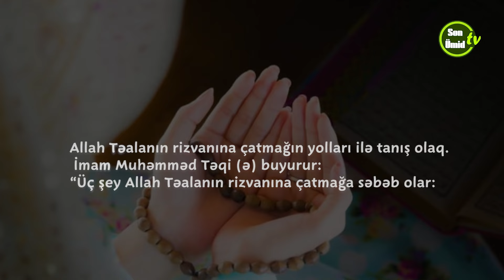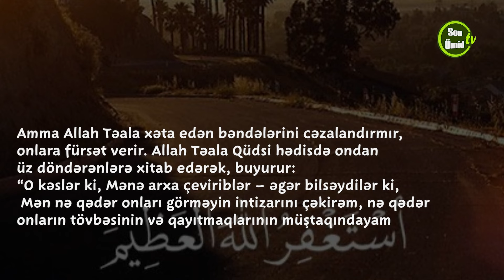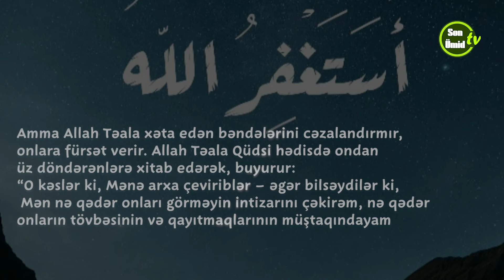Allahın günahkar bəndələrinə olan məhəbbəti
İnsan gərək heç zaman Uca Allahın qarşısında olduğunu unutmasın. Rəhmətlik İmam (r) bu barədə buyurur: "Bilin ki, sizin diliniz, sizin qəlbiniz, sizin gözünüz, sizin qulağınız Allahın hüzurundadır. Aləm – Allahın dərgahıdır. Allahın dərgahında Allahın günahını etməyin. Allahın dərgahında batil və fani şeylər üçün bir-birinizlə dava etməyin. Allah üçün iş görün. Allah üçün irəli gedin!". (Tebyan)
Allah Təalanın rizvanına çatmağın yolları ilə tanış olaq. İmam Muhəmməd Təqi (ə) buyurur: "Üç şey Allah Təalanın rizvanına çatmağa səbəb olar:
1. Günah və xatalara görə çoxlu istiğfar etmək və peşmançılıq göstərmək.
2. Təvazö əhli olmaq.
3. Sədəqə vermək və çoxlu xeyir işlər yerinə yetirmək".
Allaha itaət etmək – insanın hər iki dünyada izzətli olmasına səbəb olur.
Həzrət Peyğəmbər (s) buyurur: "Sizin Allahınız hər gün buyurar: "Mən – əziz və dəyərliyəm. Hər kim iki dünyanın izzətini istəyirsə, gərək Əziz Allaha itaət etsin"". (Tebyan)
Amma Allah Təala xəta edən bəndələrini cəzalandırmır, onlara fürsət verir. Allah Təala Qüdsi hədisdə ondan üz döndərənlərə xitab edərək, buyurur: "O kəslər ki, Mənə arxa çeviriblər – əgər bilsəydilər ki, Mən nə qədər onları görməyin intizarını çəkirəm, nə qədər onların tövbəsinin və qayıtmaqlarının müştaqındayam – hər an Mənə qarşı olan şövqdən can verərdilər. Bədənlərində olan bəndləri mənə olan eşqdən bir-birindən ayrılardı".
Ey kaş! Bu eşqin dəyərini dərk etməyi bacaraydıq!